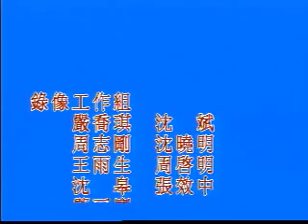『崑曲選輯』第一輯40之23『牆頭馬上(下)』陳明珠·劉德榮·張雅真·岳美緹·劉異龍等(滬崑)【行政院文建會】『崑劇選輯』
【行政院文建會】『崑曲選輯』第一輯40之23『牆頭馬上(下)』陳明珠·劉德榮·張雅真·岳美緹·劉異龍等(滬崑)『崑劇選輯』